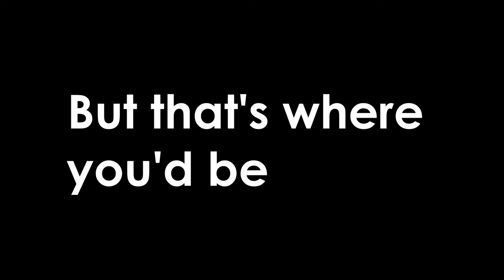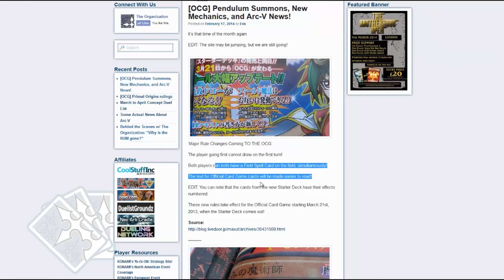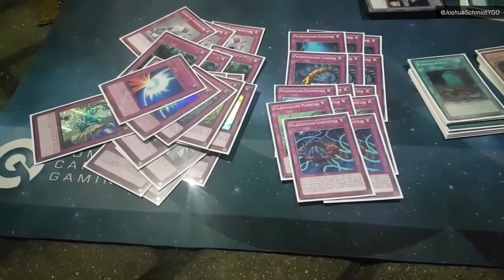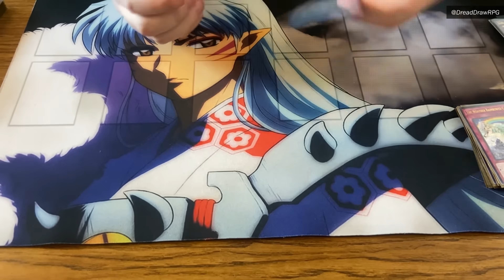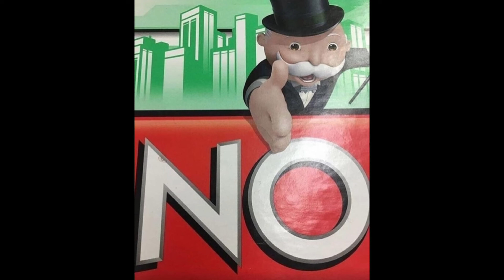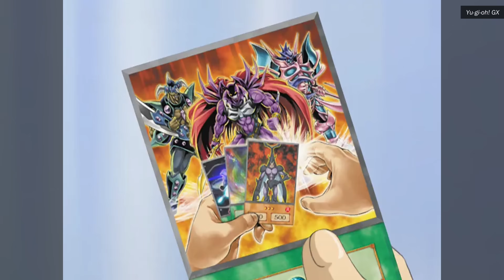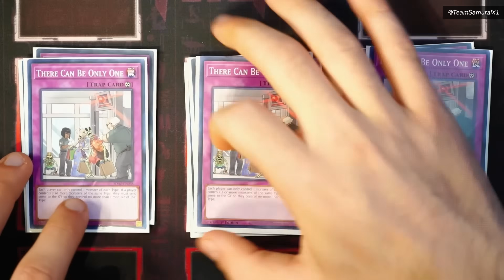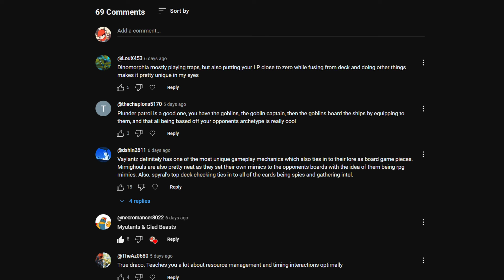Decks You Really Should Be Playing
Yugioh is full of many, many decks. Some have extremely unique playstyles versus anything else offered in the game yet don't get nearly as much recognition in spite of the fact. In today's video, let's cover examples of this case in the hopes of convincing you to try something new during your career as a duelist.

~ A video essay written and produced by yours truly, Tune World.

Chapters:
00:00 Scenario
02:05 The Versatility of Vaylantz
05:41 The Wonder of Weather Painters
09:00 The Magic of Musketeers
12:49 The Insanity of Infernity
16:11 BLITZ ROUND
17:30 Look...

All music used in this video is in accordance with Nintendo's "Game Content Guidelines for Online Video & Image Sharing Platforms" and or, for the Pokémon stuff, their "DP Sound Libraries Guidelines and Terms of Use". Tracks include:

"Nuvema Town" from Pokémon Black and White | "Route 19" from BW | "Relic Castle" from BW | "Shopping in Waveport" from Mario & Luigi Dream Team | "Stand Up Luigi" from Mario & Luigi Dream Team | "Fight Area" from Pokémon Platinum | "Veilstone City" from Pokémon DP | "Outset Island" from The Legend of Zelda: The Wind Waker | "File Select" from Wind Waker | "City Trial" from Kirby Air Ride | "Solaceon Town" from DP